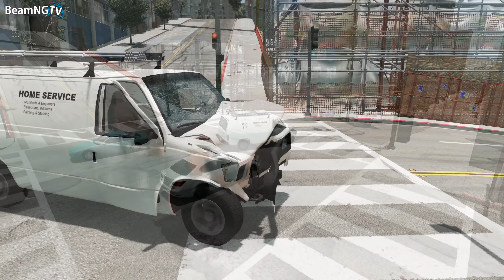BeamNG.Drive - Realistic Crashes Compilation #1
Enjoy BeamNG Drive Realistic Crashes, with realistic dash cam and real life cars!

BeamNG.Drive Realistic Car Crashes Compilation  are made with beamng AI Script feature. Script ai is feature where you have to manually drive with each vehicle the route you want them to go. I´m trying my best to create the most beamng realistic crashes.

I upload BeamNG.Drive crashes videos on - Wednesday, Friday and Sunday.

BeamNG.drive is an open-world vehicle simulation video game developed and published by Bremen-based video game developer BeamNG GmbH. The game features soft-body physics, which simulates realistic damage to vehicles.
In 2011, some Rigs of Rods developers gathered to improve upon the open-source software with a new product.
On 28 May 2012, BeamNG released a YouTube video titled "Revolutionary soft-body physics in CryEngine3.

My PC Specs:
CPU: AMD Ryzen 9 3950x
GPU: RTX 2070 SUPER OC 8GB
RAM: 32GB DDR4
SSD: Samsung 980 PRO 1TB